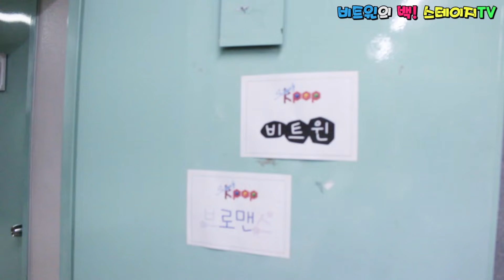비트윈[BEATWIN] 의 백!스테이지TV ep 9.